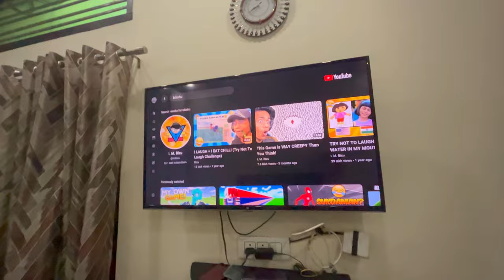Aaj खेला पापा के साथ hide nd sick 🤣😳😀vlog dailyvideoblog familyvlog #@ratarassiblingsvlogs